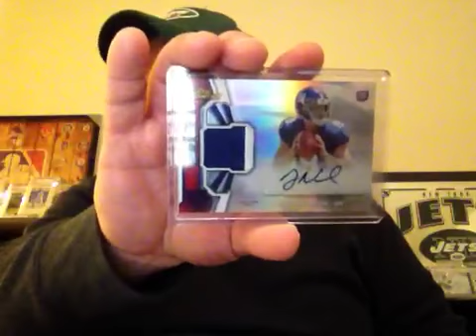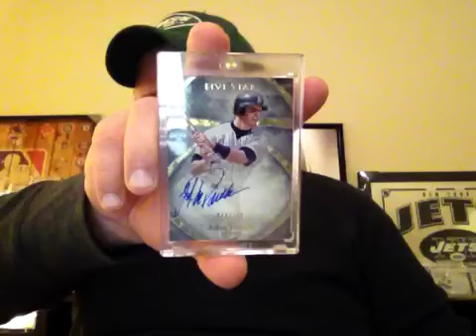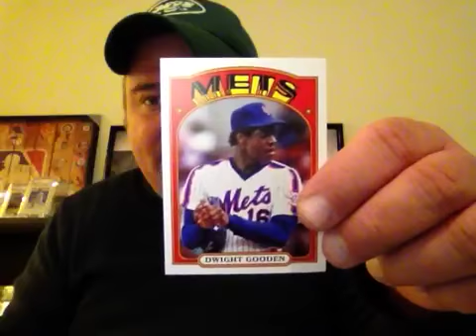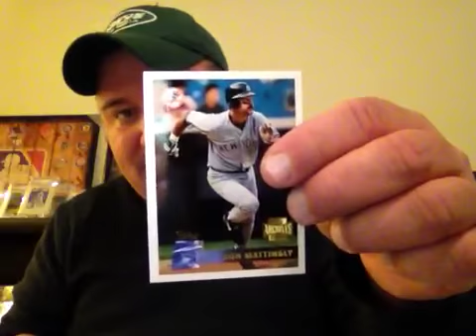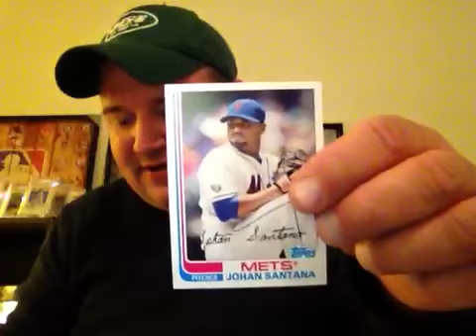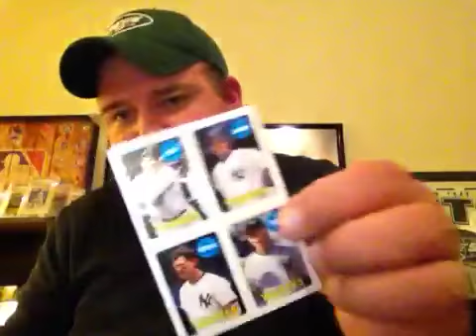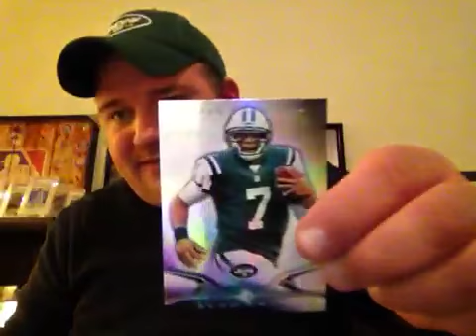Mailday - 5star, Tribute, PIF And Mike O